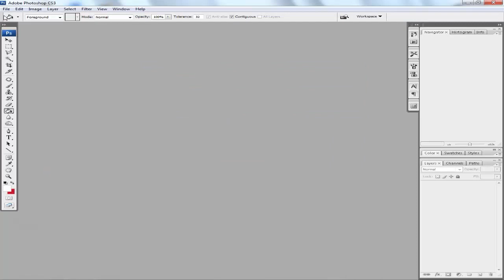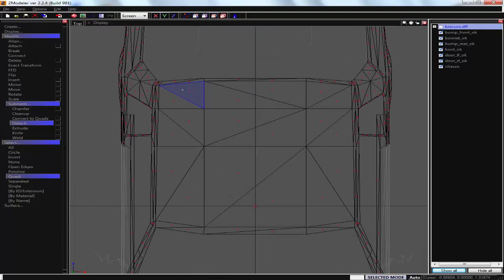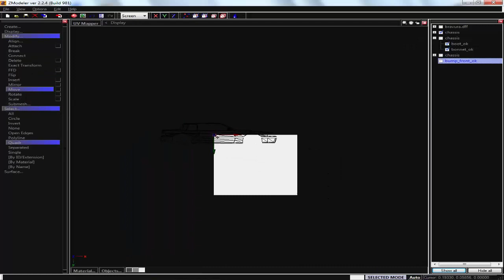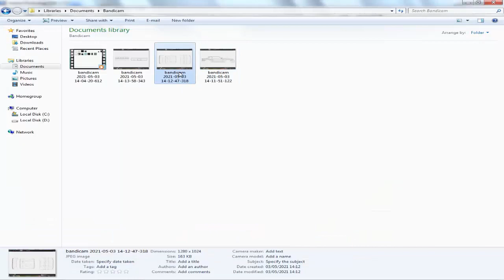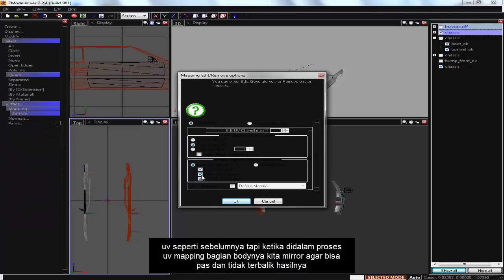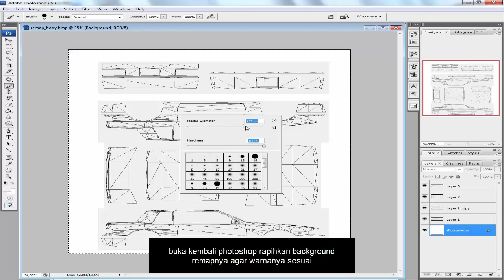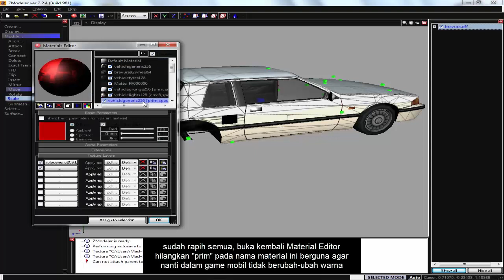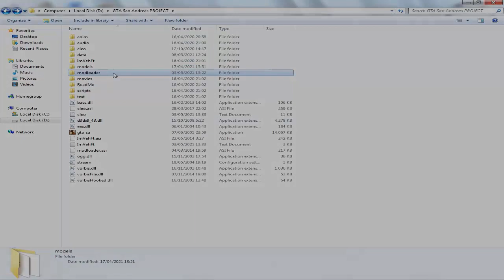CARA BUAT REMAP TEXTURE FULL UVMAP - Zmodeler2 Tutorial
Pada konten kali ini kalian akan mendapatkan pemahaman cara membuat remap texture full sisi anti terbalik dari awal sampai dengan selesai cara penggunaan remap untuk membuat livery, ini juga merupakan update tutorial dari yang sebelumnya sudah pernah saya bagikan.

KALAU BELAJAR JANGAN DI SKIP-SKIP

Tools :
► ZModeler2